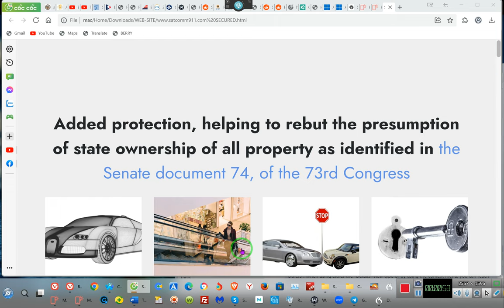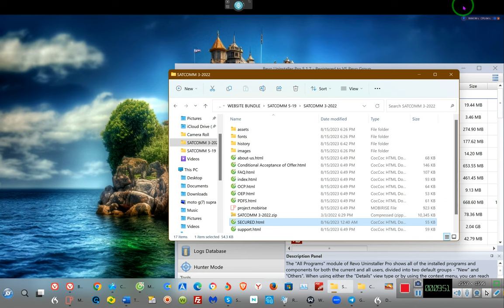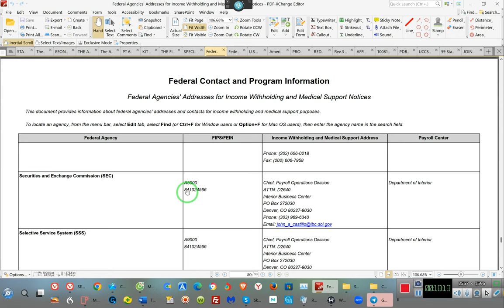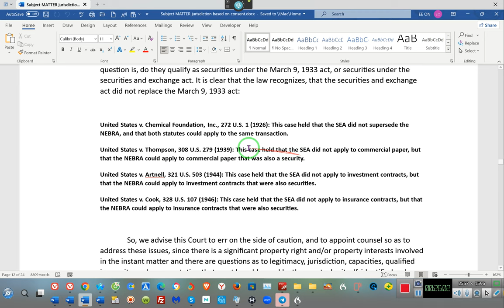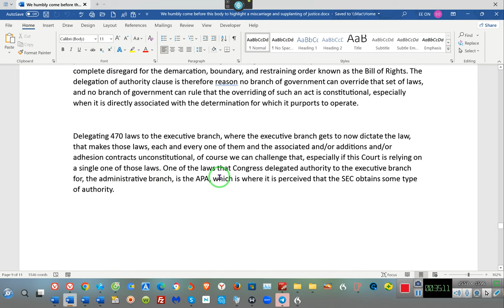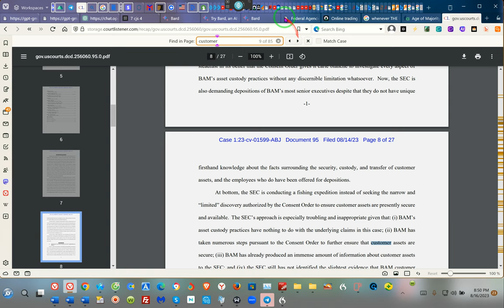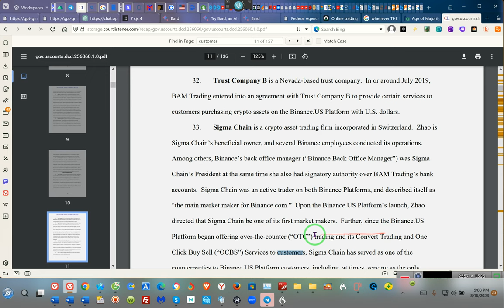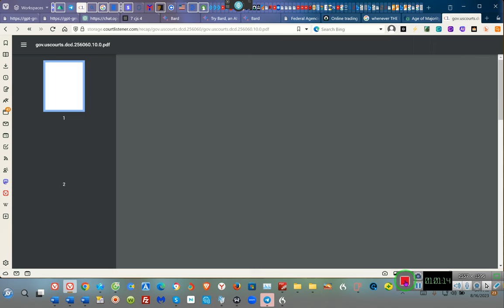THE NEW PROGRAM'S && Take a Look at What the Court Is Trying to Hide***** RR~EE 2023 08 16